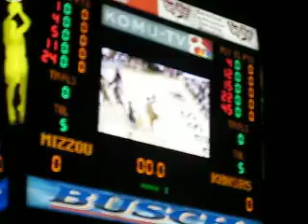MIZZOU HOOPS INTRO